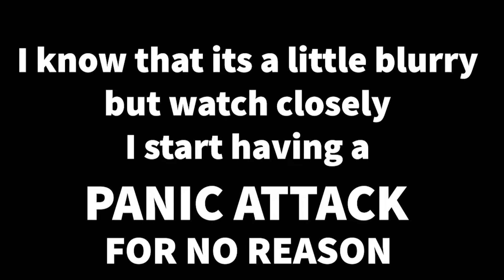I Had a Panic Attack on Stream...